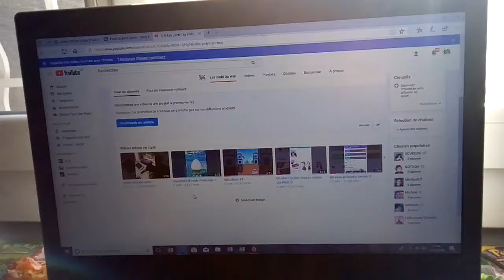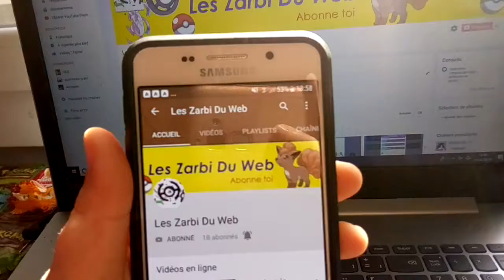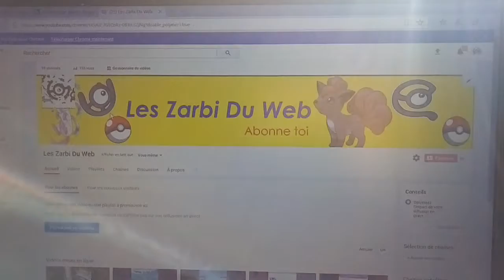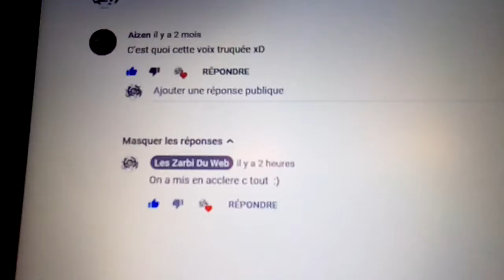UNE BONNE NOUVELLE POUR LA CHAÎNE !!!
WAOU !

ON EST MEGA TROP CONTENT !